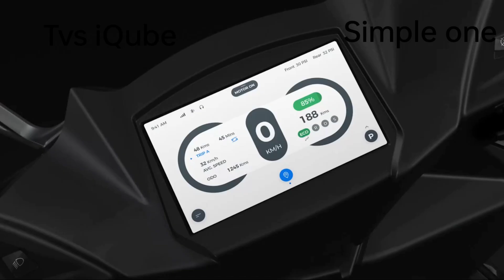⚡Tvs iQube ST Vs simple one | simple Energy Vs Tvs electric | Details Comparison | ride with mayur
tvs iQube st 2022 electric scooty comparison for simple one electric scooter Simple energy electric scooter company comparison for 2022 electric scooter which a best electric scooter 2022 best watch more video

📩 Business and Deal related to contact Email

NOTE;-- ALL THE IMAGES/PICTURES SHOWN IN THE VIDEO BELONGS TO THE RESPECTED OWNERS AND NOT ME.. I AM NOT THE OWNER OF ANY PICTURES SHOWEDpune
THE VIDEOS

news reporting, teoching. scholarship, and reseorch.
Foir use is a use permitted by copyright statute

👉  Like करे   👍
👉 Comment करे ♒

ridewithmayur